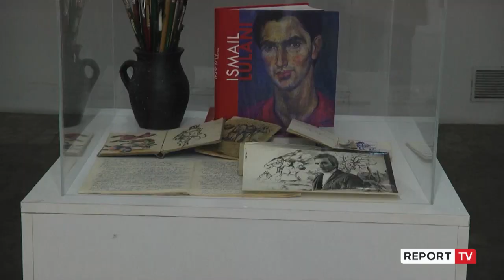Report TV -Ismail Lulani rikthehet me një ekspozitë të rrallë retrospektive në Muzeun Kombëtar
Piktori i shquar Ismail Lulani pas shumë vjetësh mungese rikthehet me një ekspozitë të kuruar nga Helidon Haliti në bashkëpunim me piktoren Ormira Lulani.

Ekspozita e Ismail Lulanit do të qëllonte të ishte pasqyra e një artisti, doktor i shpirtrave , siç do ta quante kuratori Helidon Haliti, që shëroi vjeshtën, shëroi dimrin dhe ngrohu me ngjyra artin shqiptar.